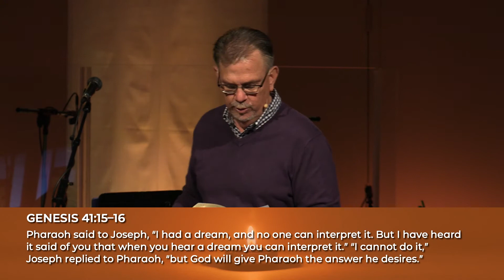The Light of Humility / Light of the World / April 11, 2021 / Byron Williams